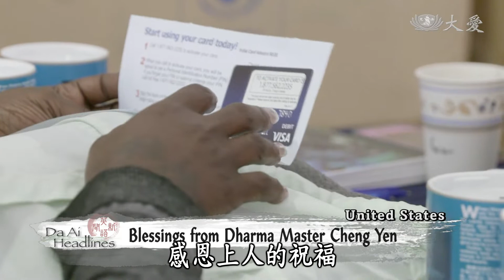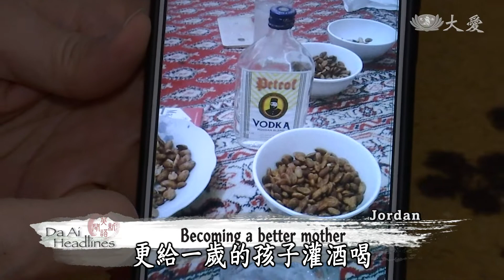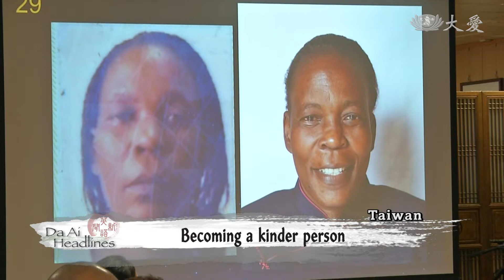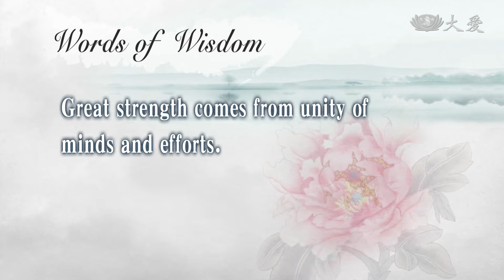【DaAi Headlines】20181123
Welcome to Da Ai Headlines. I'm Lori Chen. Thank you for joining us.

Hurricane Michael US affected residents,Taipei TCH performs 1st stage surgery.

Florida Tzu Chi volunteers distribute financial assistance to 674 affected households before Thanksgiving.
佛州慈濟志工感恩節前展開現值卡發放幫助有674戶受災家庭。

Dr. Zeng Xiaozu leads medical team to perform a 14-hour corrective surgery for a Filipino scoliosis patient.
脊椎專科醫師曾效祖帶領團隊為菲律賓女孩進行14個小時的矯正手術。

今日新聞提要：
1. 美佛州發放
2.記敘向前行(1)慈心為後盾
3.1121上人台中
4.聖馬丁安吉拉
5.北慈翠莎手術
6.北慈大陸脊柱裂
7.癌護理師傳愛
8.新竹創世義診
END：馬淨斯募款

(03253353)